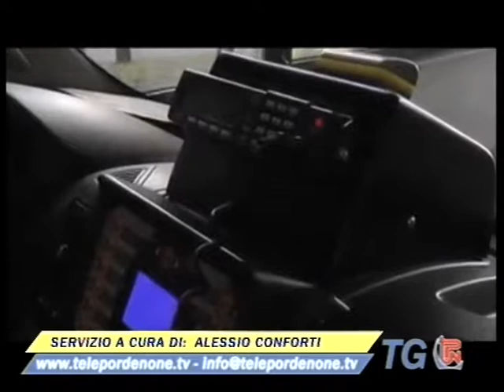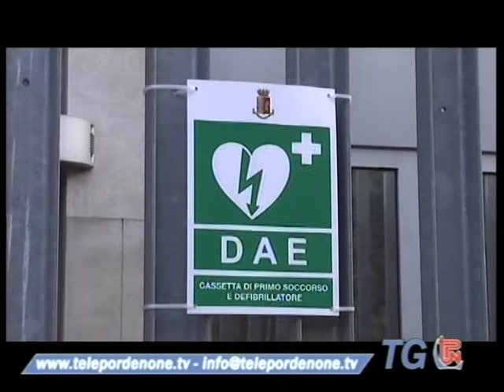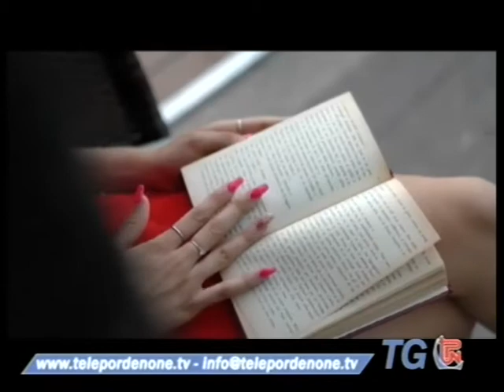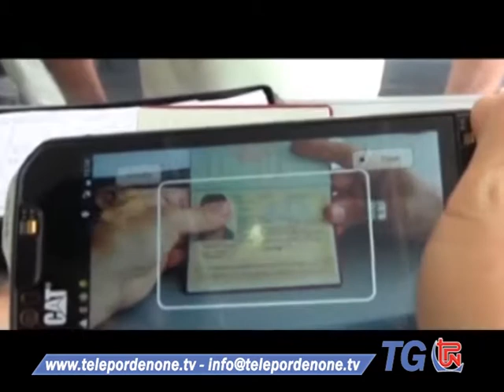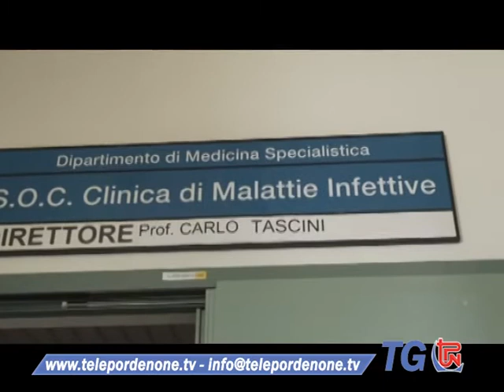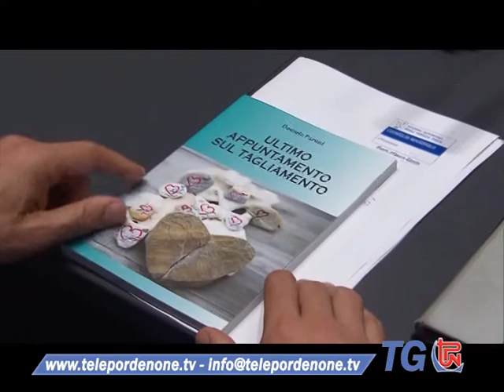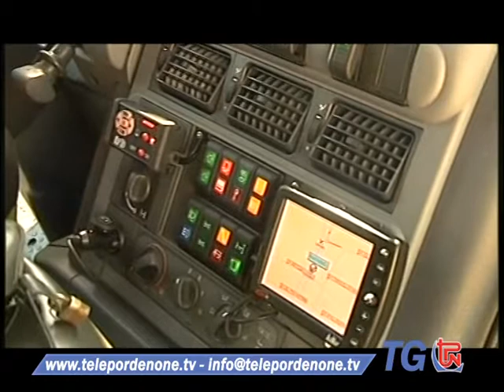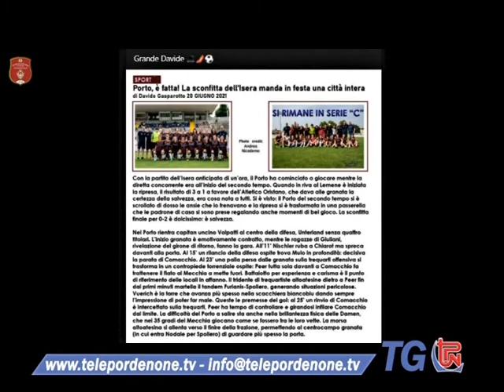TG TPN 24 GIUGNO 2021